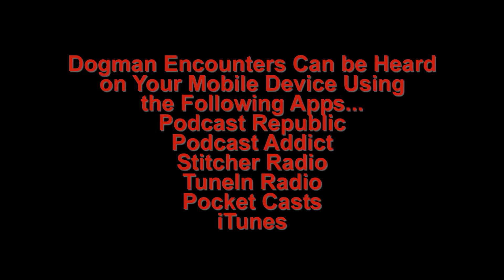Dogman Encounters Episode 56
Tonight's first guest is Travis Nevels. Not long ago, Travis thought Sasquatch only existed in some people's minds. He never would have believed in Dogman either. That is, until he and his friend encountered one, in the woods, behind his home.

Our second guest, for tonight's show had a very unnerving experience, while on a camping trip, with a Scout Troop, he works with. Until he shared his story with me, I had never heard of an incident of this kind.

We hope you'll tune in for tonight's show!